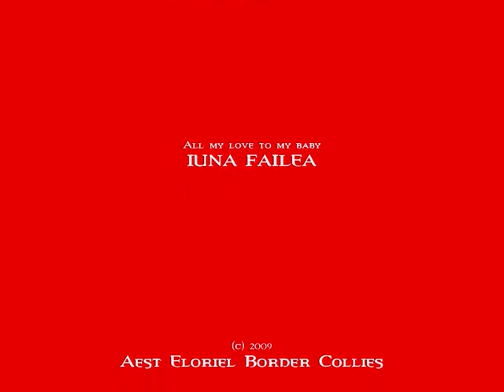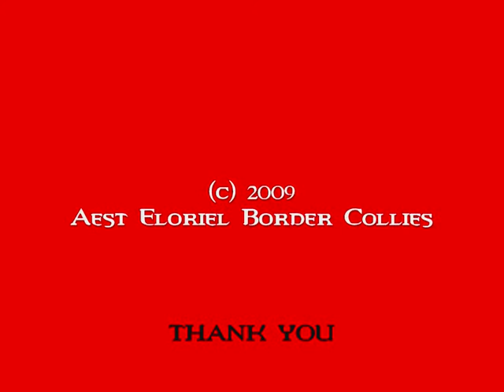Puppyborrel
3th of October 2009 we had a Puppyparty for our little Luna.
Borders from whole Limburg came, even Kim brought her Seppe with her from Antwerp!

This is only part 1, I'm still waiting for the rest of the pictures, so there will be a part 2! ( we also made a trip trough our fields.. with Lady and Laika, the best friends of our woofies )

Our guests:
Round Robin Highlander ( Seppe ) with Kim and her Dad ( by the way, it was his birthday! )
Hasira of Xilver Highland ( Hasira ) with my best friend Siska and Simon
Hi Kazou ( Kazou ) with Lars
Ice Bailey ( Bailey ) with Yentl
And our own:
Happy Q -  Hope n Dream - Iuna Failea

We had a great day and my mommy made a wonderfull buffet for us.. unbelievable! Thanks Mom, you're the best!

Love you all my LIMBORDERS!

Song: Celebration ( Kool and the Gang )